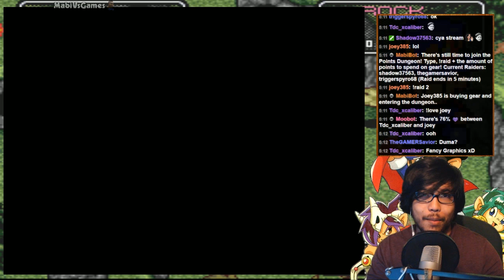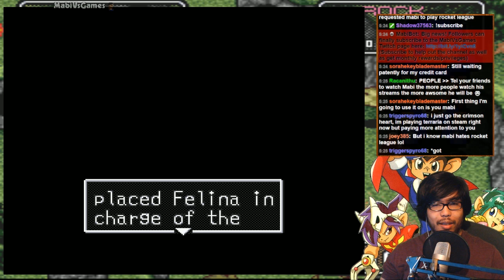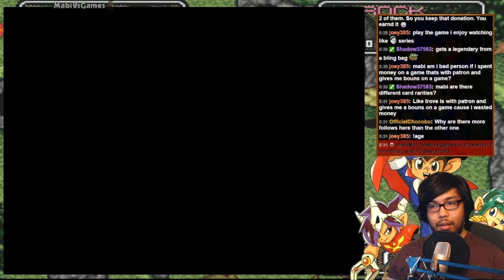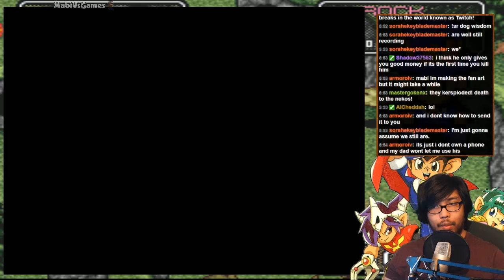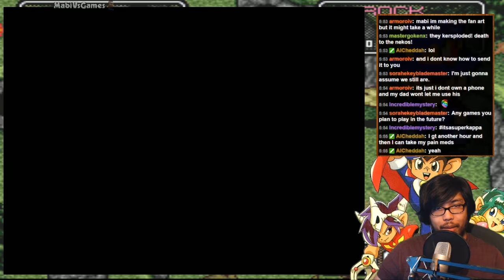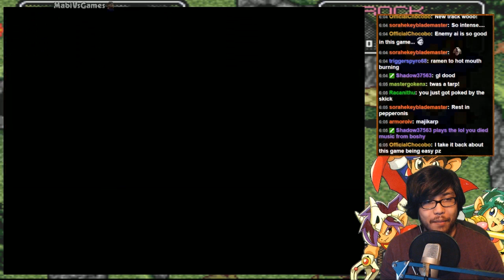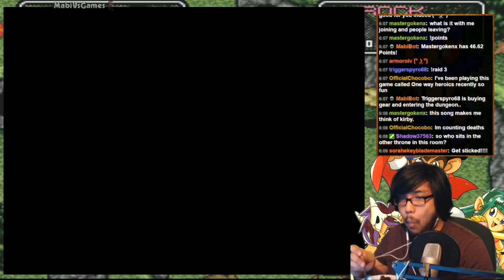WARRIOR CAMP!! | The Twisted Tales of Spike Mcfang | Part 1 | Twitch Livestream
Let's take on one of my most nostalgic SNES titles, The Twisted Tales of Spike Mcfang!

Youtube is my life and you'd be helping me fulfill my dream of entertaining you wonderful Mablins full time! You'll be helping the channel out greatly as well as get some cool rewards!

These episodes were recorded from my live stream! Come follow and join in on the fun live with me and the chat! Twitch.tv/MabiVsGames

The Twisted Tales of Spike McFang (Japanese: 超魔界大戦！どらぼっちゃん Hepburn: Chō Makai Taisen! Dorabotchan?, lit. "Ultra Demon World War! Little Dorabo"), is an action role-playing video game which was released for the Super Nintendo Entertainment System (SNES), developed by Bullet Proof Software and Red Company, and published by Naxat Soft. It was published by Bullet-Proof Software in North America. The game is the sequel to the TurboGrafx-16 game Makai Prince Dorabotchan, which was only released in Japan.

Plot[edit]
The game follows the adventures of a young vampire, the title character Spike McFang, who is set to battle with the evil zombie general Von Hesler, who attempts to invade his parents' and his friend Camelia's kingdoms.

Gameplay[edit]
The game plays from a top-down perspective; the player encounters several enemies in the game and by defeating them, can gain experience points and increase his level. Spike's main weapons are his cape, that attacks in a short range (though Spike can extend its range at the risk of dizzying himself for a short time) and his hat, which can be thrown like a boomerang. He is also able to utilize magical cards with a wide variety of special effects, including, but not limited to:

Invisibility
Summoning angels and bats
Turning all foes into small, furry animals
Grabbing a balloon and floating to safety.
Elemental Attacks
Powered up partner
Recovering Health
Version differences[edit]
The American release of The Twisted Tales of Spike McFang was slightly altered. The enemies have higher defense and after Spike gains a level, his health doesn't get replenished. As a result, the game was more challenging than its Japanese counterpart. The shopkeeper, Dowson, was originally a pretty blonde girl. In the American version, this was changed to a mummified creature.

Reception[edit]
Electronic Gaming Monthly lauded it as "A huge adventure game in the same vein as Zelda!" They noted the "twist is you can pick up partners along the way to help you in your quest." Their five reviewers scored it 41 out of 50, averaging 8.2 out of 10.[1] Nintendo Power praised the game for its "good graphics" and "entertaining story" while noting that the "adventure tends to take a predetermined path" and that the text scrolls to slowly and that control is frustrating in certain situations.[2][3]

GamePro gave the game a negative review, saying that the simplistic and routine gameplay and storyline make it strictly for beginning gamers. They also criticized the cute tone of the visuals, commenting, "The pleasing graphics are clean and well drawn. On the other hand, so is Barney, and no one wants to see an RPG with him in it."[4]